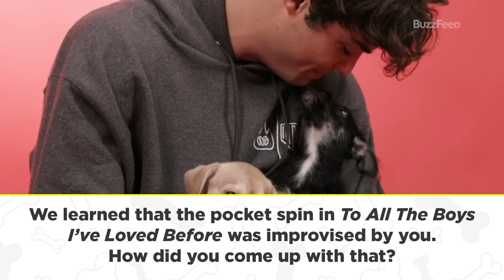Noah Centineo Plays With Puppies While Answering Fan Questions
You asked for it, you got it: Noah Centineo cuddles with some pups while answering your questions about his life, his new Netflix film Sierra Burgess is a Loser, and his time on the set of To All the Boys I've Loved Before.

To adopt one of these insanely adorable puppies, head over to The Vanderpump Dogs Foundation to learn more!” The website link is
The Vanderpump Dog Foundation

The Vanderpump Dog Foundation is a 501(c)(3) charity organization helping to create a better world for dogs.

BuzzFeed Celeb
MUSIC
SFX Provided By AudioBlocks
High Up_Instrumental
Licensed via Warner Chappell Production Music Inc.

STILLS
75th Annual Golden Globe Awards - Arrivals
dog bone seamless pattern vector french bulldog pug isolated halloween background wallpaper
CNuisin/Getty Images